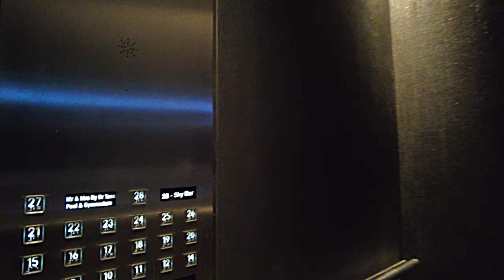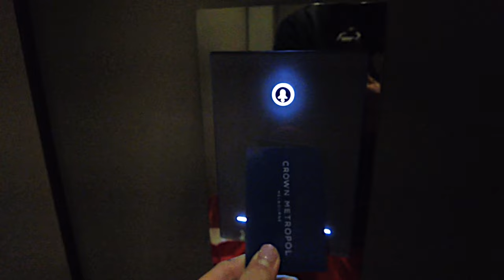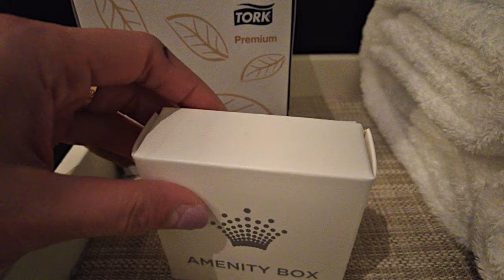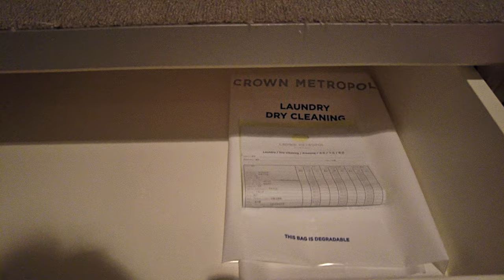Crown Metropol Hotel Tour | Melbourne, Australia | Traveller Passport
[FILMED ON July 10, 2022] This is a tour of Luxe King Room at Crown Metropol Hotel Melbourne.

Conveniently located adjacent to the Crown Entertainment Complex, Crown Metropol offers luxury accommodation on Melbourne’s Southbank. The hotel features 658 rooms with stylish modern decor with floor to ceiling windows and the latest technology including LCD TV's and wireless internet access.

Being a part of the Crown Entertainment complex, Crown Metropol offers a range of dining, shopping entertainment at your doorstep. Melbourne Convention and Exhibition Centre is located just opposite of the hotel and Southern Cross Station is just 10 minutes away.